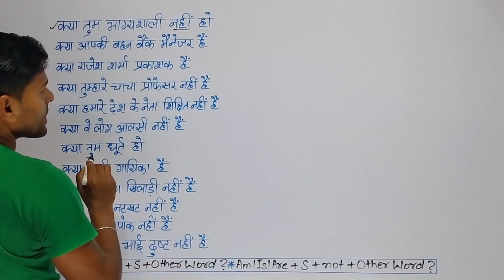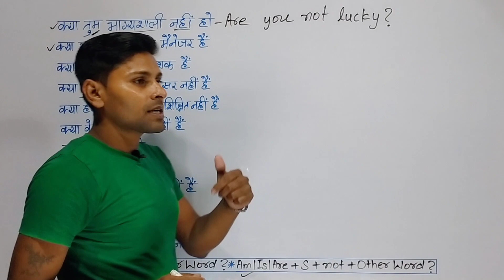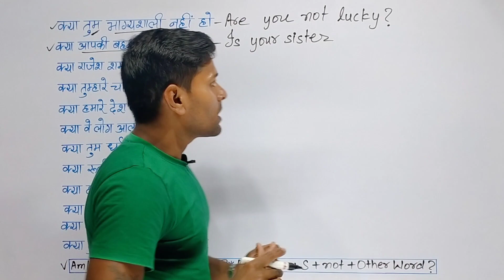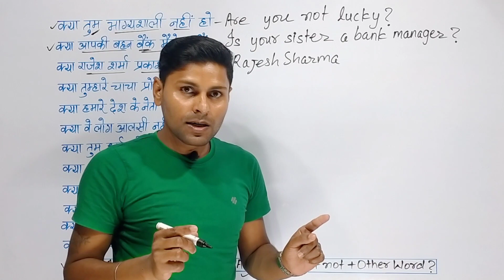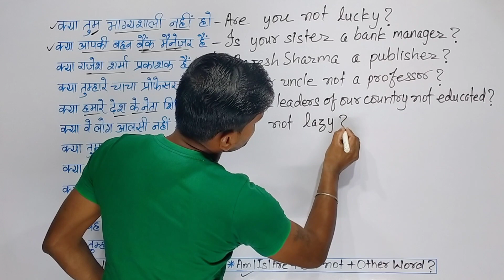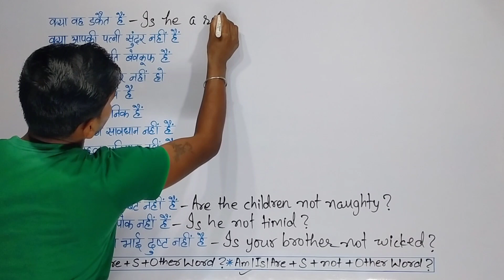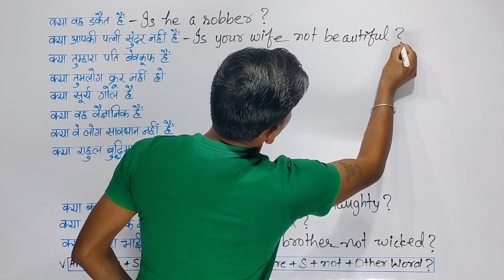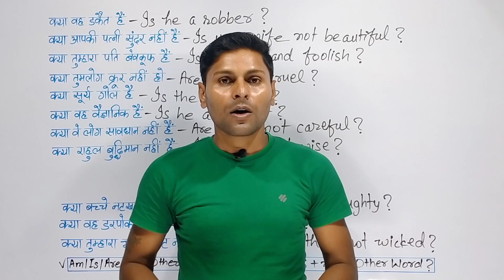Exercise 4 / Nesfield Current English Translation Exercise 4 / How to Translate Hindi to English /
[1] Use of am is are was were shall and will

nesfield current english translation
nesfield english translation exercise 4
nesfield current translation exercise 4
nesfield translation exercise 4
current english translation exercise 4
current translation exercise 4
english translation exercise 4
chapter 4
nesfield current english translation chapter 4
nesfield current translation chapter 4
nesfield english translation chapter 4
nesfield translation chapter 4
nesfield current english translation solution
current english translation solution
Interrogative sentence
Negative interrogative sentence
Interrogative negative sentence
use of am is are
am is are ka prayog

english translation
english translation dikhaiye
english translation dikhao
translation
translation sikhayen
translation sikhaiye
translation dikhao
translation dikhaiye
translation dikhayen
translation dijiye
translate
translate into
into english
english
hindi to english
translation video
translation classes
translation classes video
translation classes online
translation video online
translation banana
translation banana sikhaiye
translation banana sikhayen
translation by Agrajay Agam
Agrajay Agam
Agrajay Agam Classes

We Provide:-

Thanks for the watching. Love You All. Dear Students.